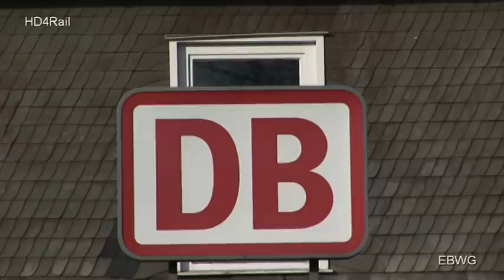Bestwig Bf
Bf Bestwig EBWG, mit BR 648, BR 628,  VT 611 Pendelino, RBH G1206 Lok 832 mit Egger Spanplattenzug.